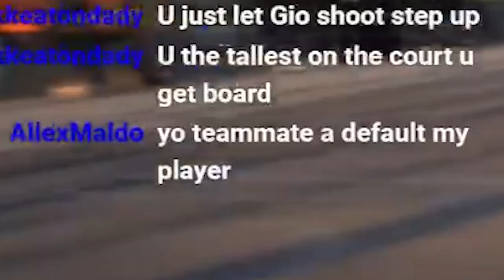AYD CALLS OUT CashNasty To a 1 V 1🏀🔥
Edited by:  @AlexMaldo123 ​